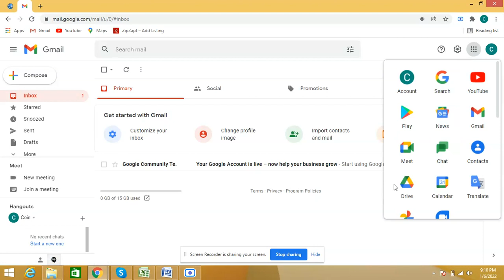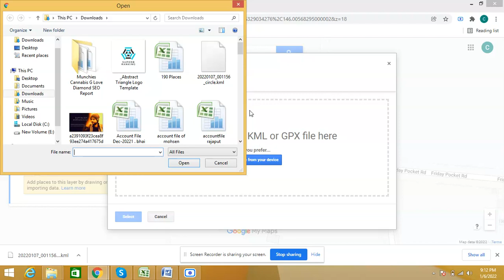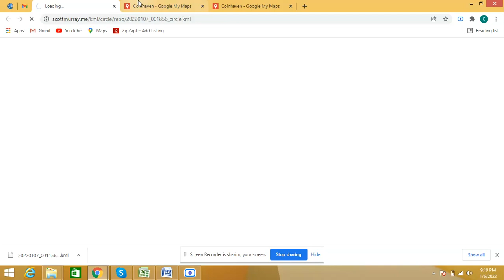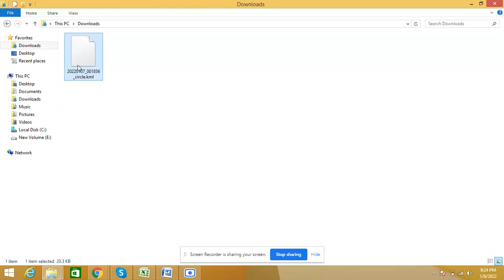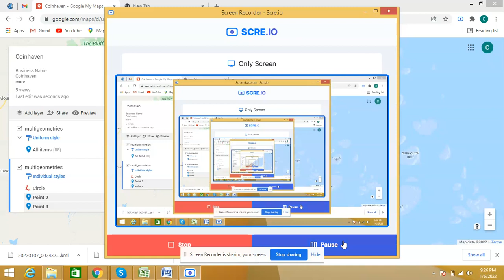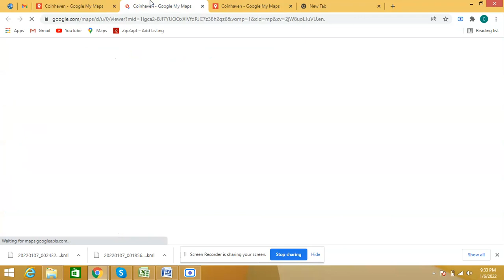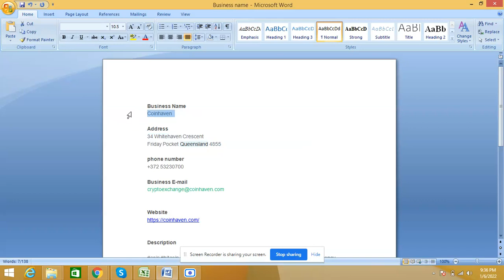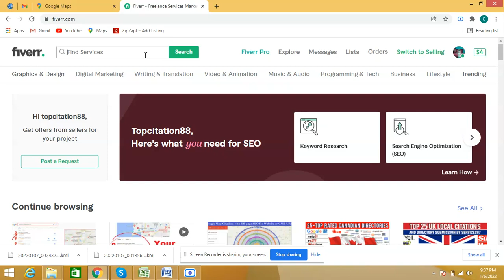google map citations in 2022 || Easy freelancing skills in 2022|| superb rankings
welcome to superb ranking

super ranking is digital marketing agency  providing digital services to small business owners turn to get higher ranking and better online visibility through search engines.

This video is about google map citations

A Google Map citation is actually just a mention of your business name (and optionally it's address and phone number) on another website google maps is use to rank GMB it is use for local SEO google my business ranking
in this

This video covers following topics:

internet se paise kamane ka tarika in pakistan,
internet se paise kamane ka jariya,

 if you have any question about google map citations so you can ask in comment section